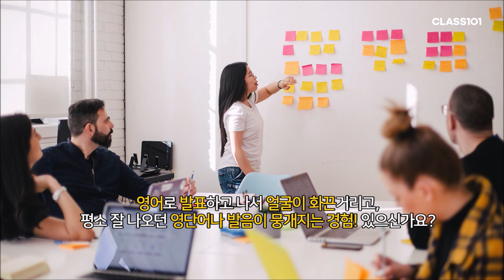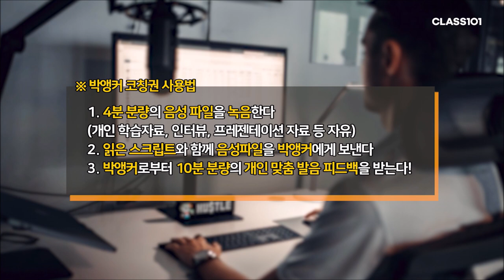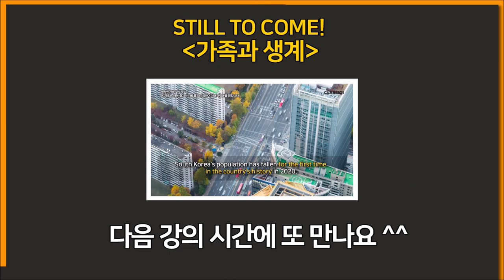기다림이 끝났다! 웰컴 투 박앵커의 시사영어101 (ft. 코칭권 소개와 Chapter2-2 강의 하일라이트)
2021년 2월18일~!  드디어 새로운 뉴스 강의를 1차 런칭했습니다!
공부 방법과 방송국 썰, 시사상식, 발음 특강과 수업노트 PDF파일, 3단계 스피킹 & 영작 템플릿과 샘플세트와 복습 미션과 1대1 맞춤 영어발음처방 등등 많은 걸 담고 있는데요 이제껏 없었던 강의시리즈라고 생각합니다. 😄

뉴스라는 쟝르를 가지고 대표적인 뉴스의 소리뭉치와 활용뭉치를 섭렵하고 템플릿 응용연습으로 여러분의 영어 실력에 멋진 날개를 달아드리도록 노력하고 있습니다.

반백살 영어 외길인생 박앵커를 믿고 선수강 신청해주신 많은 분들의 기대에 꼭 부응하겠습니다!